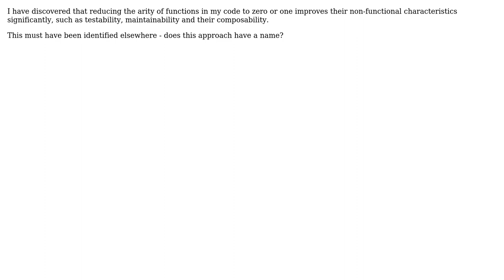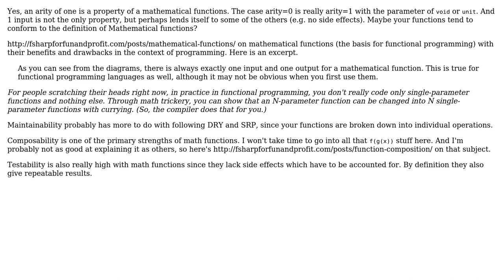Software Engineering: Reducing the arity of functions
With thanks & praise to God, and with thanks to the many people who have made this project possible! | Content (except music & images) licensed under CC BY-SA | Music | Images & others | With thanks to user Kasey Speakman user 52d6c6af and the Stack Exchange Network Trademarks are property of their respective owners. You are responsible for your own actions.